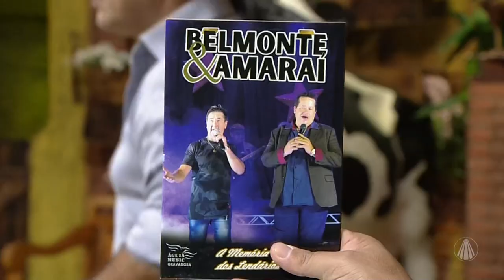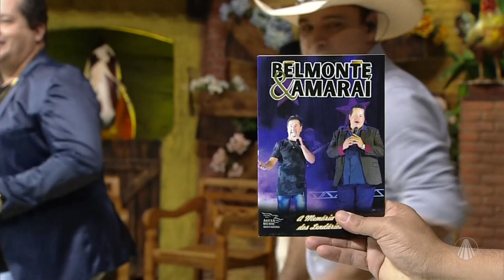Participação de Belmonte e Amaraí - 23 de outubro de 2022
Participação de Belmonte e Amaraí no Terra da Padroeira.

TV APARECIDA
É bom estar onde a Mãe está!